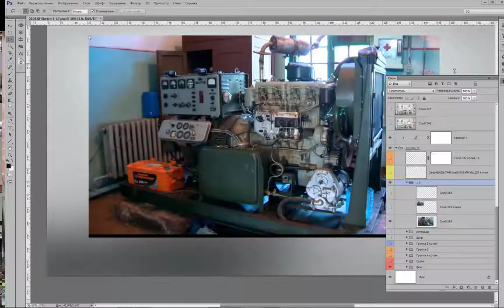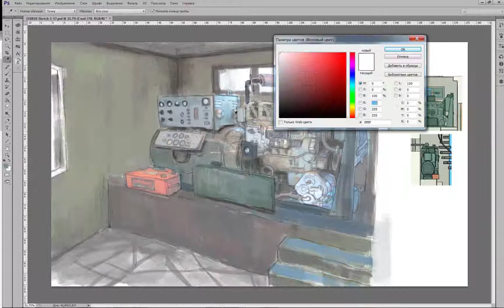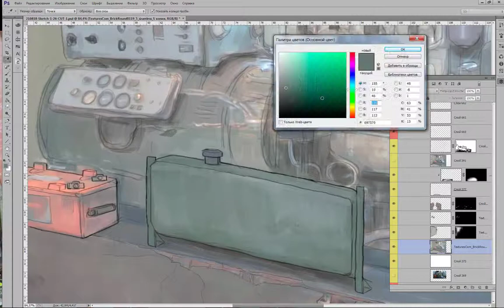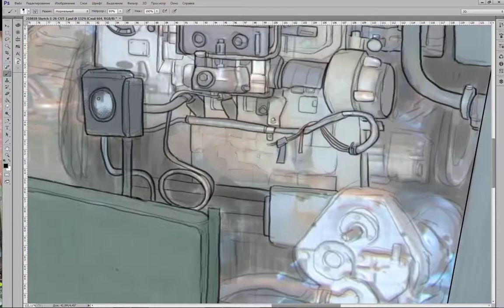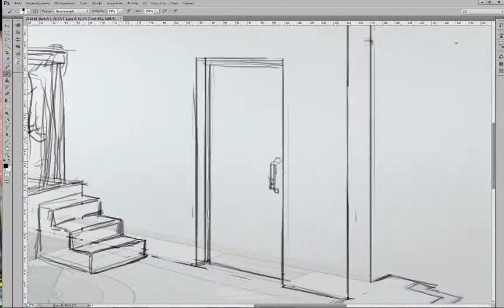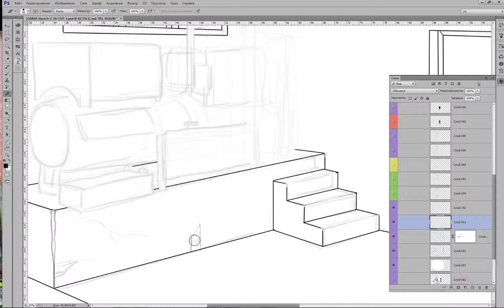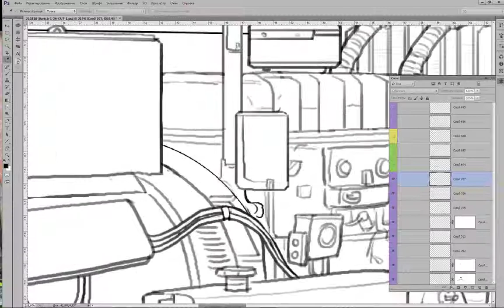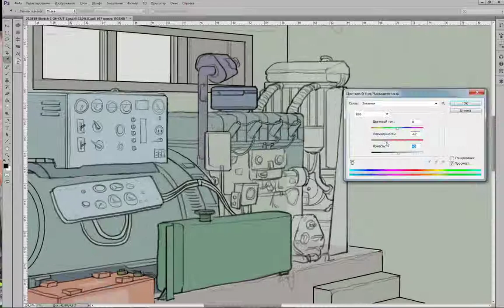Generator room concept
Сoncept for indi videogame Singulariry of lighthouse keeper. In this video i draw generator.